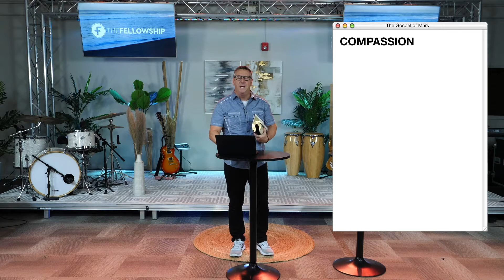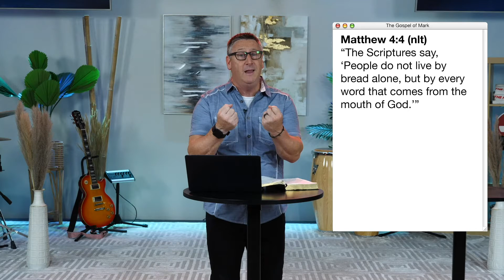The Gospel of Mark pt. 9 | Pastor David Miller